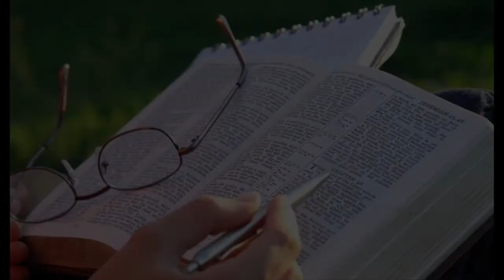"ВРЕМЯ ЧИТАТЬ" Лука 3 часть